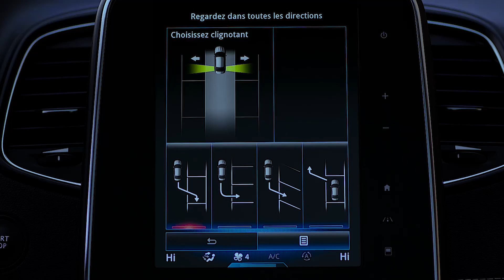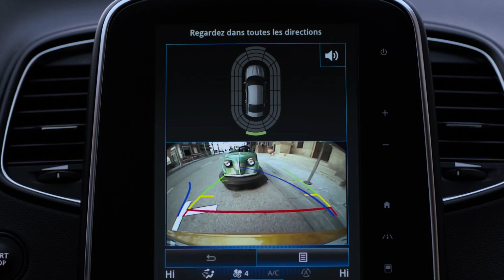DYNAMISCHE FUNKTIONEN : HECKKAMERA UND EINPARKASSISTENT („EASY PARK ASSIST“)